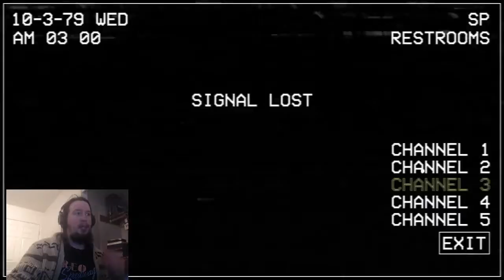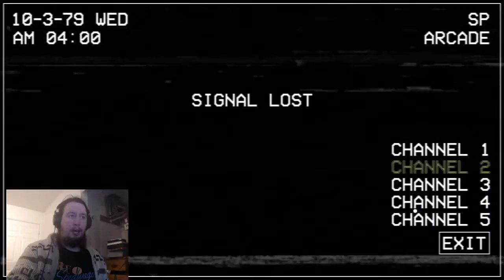Let's Play Five Nights at Chuck E. Cheese's Rebooted - Night 3